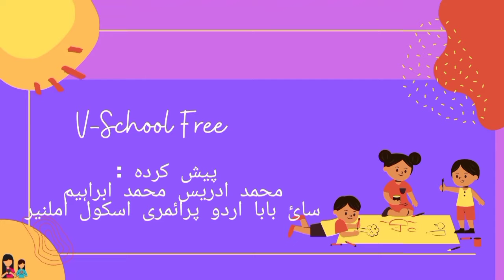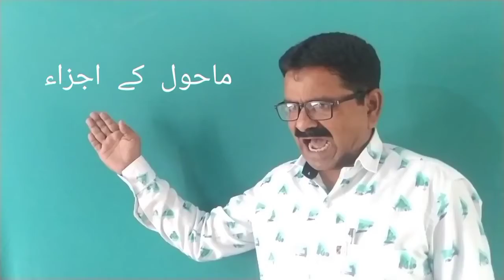3rd | Evs | Chap No.26 | تیسری سے چوتھی جماعت میں جاتے ہوئے | V2 | Vschool